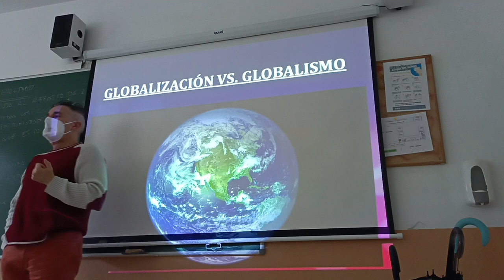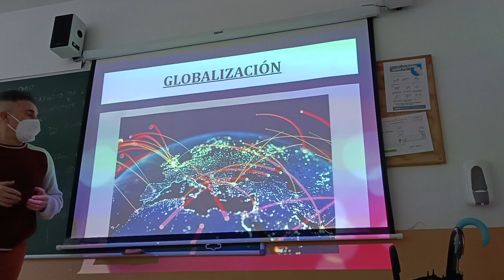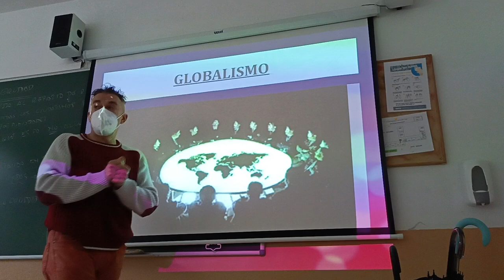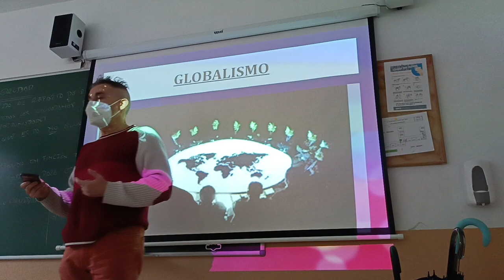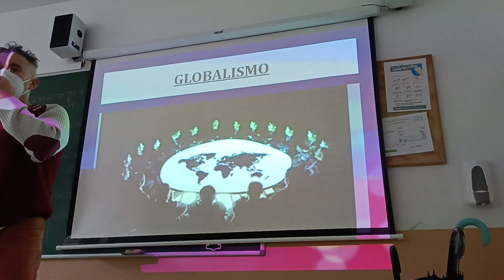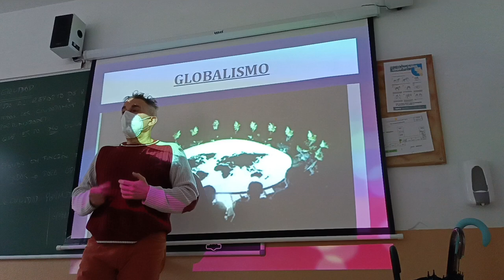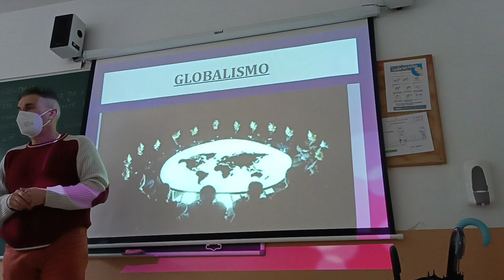Globalización VS Globalismo. Términos distintos.